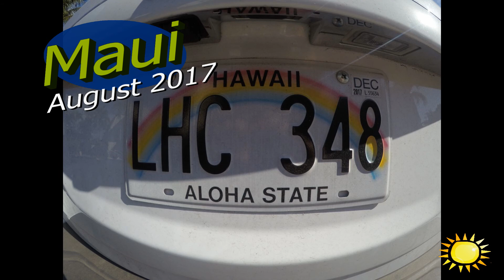August in Maui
Our trip to Maui this past summer. So so nice!